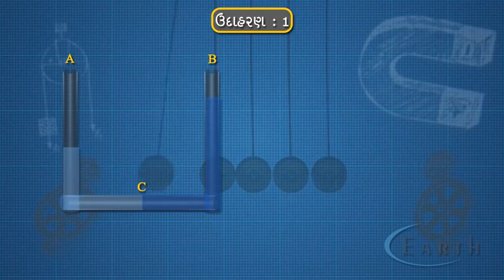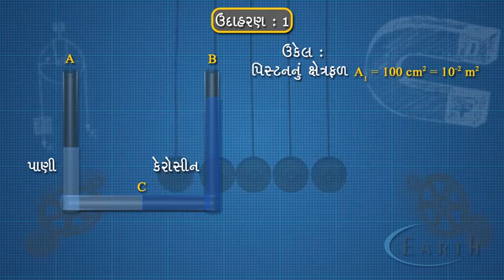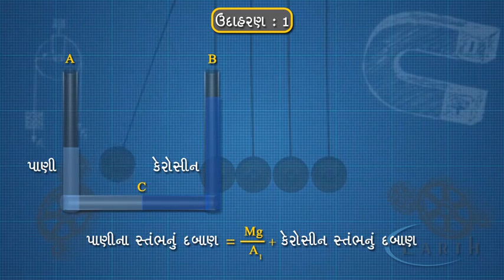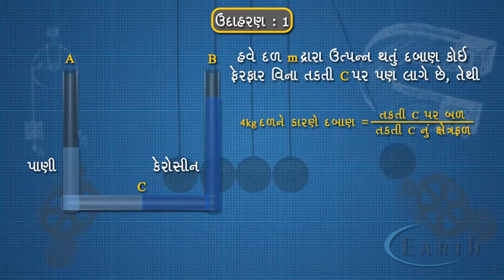Pressure Due To Fluid Column Example - 1 | ઉદાહરણ ૧ | 11th science physics | Fluid Mechanics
Pressure Due To Fluid Column Example - 1
ઉદાહરણ ૧
11th science physics
Fluid Mechanics

Poisson's Ratio:
When a material is loaded within elastic limit then, the ratio of lateral strain to linear strain remains constant & is called as 'Poission ratio'.
The ratio of the proportional decrease in a lateral measurement to the proportional increase in length in a sample of material that is elastically stretched.